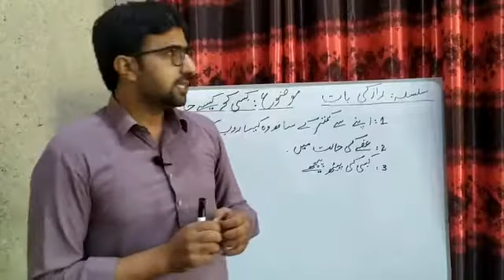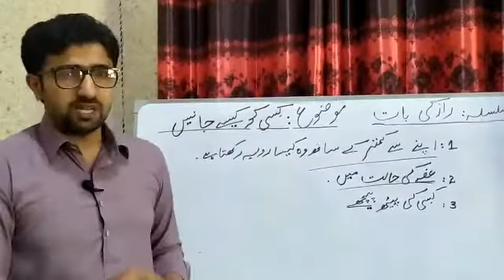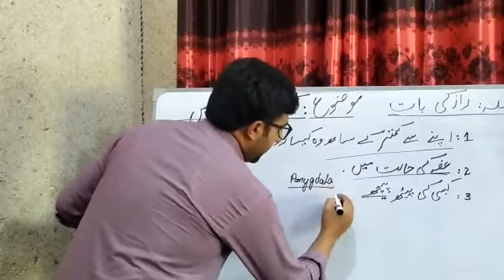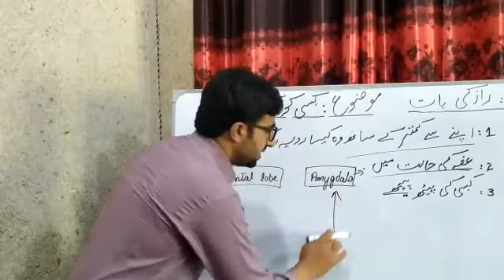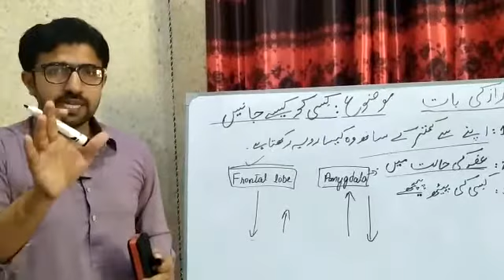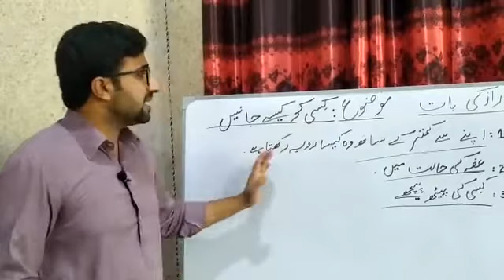سلسلہ : راز کی بات موضوع : کسی کو کیسے جانیں کے وہ کیسا ہے ۔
how to know others ? by Imran Shah